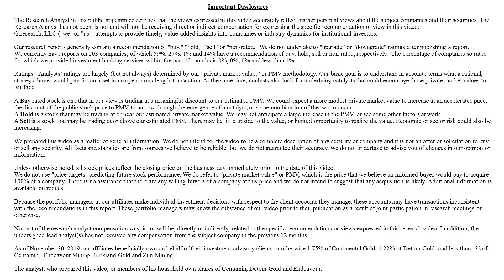Gold Update | Chris Mancini, CFA (12.3.19)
Lots of activity in the gold mining sector.

Last week Detour Gold agreed to be acquired by Kirkland Lake.

Yesterday, Continental Gold agreed to be acquired by Zijin Mining, and today, Endeavour Mining came public with a potential offer to merge with Centamin Gold.

Detour and Centamin are single asset companies, and Continental is building a gold mine Colombia which is expected to  come into production early next year.

This is telling us that when good assets have short-term issues, larger companies will swoop in to buy these assets at cheap valuations before full value is realized.  For Continental, it shows that development-stage companies might be willing to sell before they have to take on ramp-up risk and execution risk.

As these single asset companies get bought, then development-stage, and then probably early development or exploration stage will be bought.  So, it seems like the sector might be on its way to garnering some interest in earlier-stage projects or exploration properties.

This is all being helped by the price of gold having been up from $1,300 per ounce to $1,500 per ounce this year.

It’s encouraging to see good assets get the attention that they deserve, and cleansing of single-asset and late-stage development projects should make room in the sector for a new stable of earlier-stage assets.